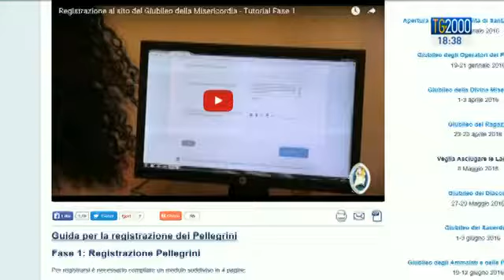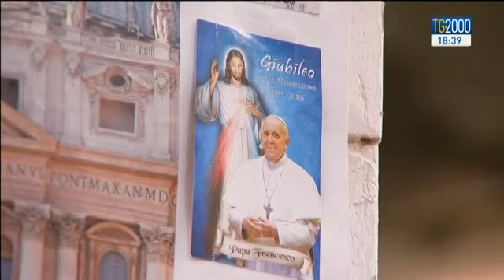Giubileo: l'apertura della Porta Santa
Nel servizio di Paolo Fucili i dettagli sulla cerimonia di apertura della Porta Santa nella Basilica di San Pietro. E poi cosa significa Giubileo  e perché viene detto anche Anno santo. Come si ottiene l'indulgenza e quali sono i luoghi giubilari.